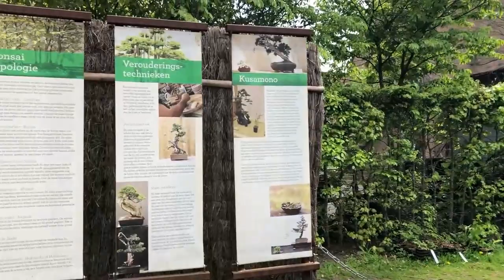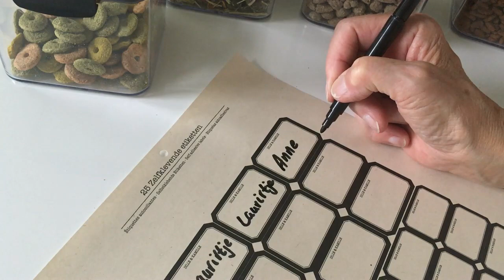A Day in My Life | Walk, Satisfying Refill and Restock Pets Supplies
A Day in my Life, Refill and Restock Pets Supplies

After a wonderful walk and lunch, it was time to tidy up and organize the pet food.
I like the result, everything is much more accessible and everything looks very neat.

Chapters
00:00 coffee
00:14 walking
02:35 dinner
03:17 pets
04:02 organizing pets supplies

Food Storage Containers
Plastic Storage Box
Cat Food

In this video:
daily vlog
a day in my life
walking in nature
organize pets food
organize pet supplies
tidy up pets supplies
pet supplies
pet supplies organization
organizing pet supplies
organizing pet stuff
refilling asmr
refilling
restocking asmr
restocking
refill pets supplies
restock pets supplies
refill pets food
restocking pet food

Hi friends!
My name is Silvana. I am a busy woman, very creative and with many hobbies, living alone in the Netherlands.
I want to share with you some moments from my life. My videos will be simple and soothing. I want to show you what I find pleasure and beauty in all around me. It may even encourage you to find beauty in your own life.